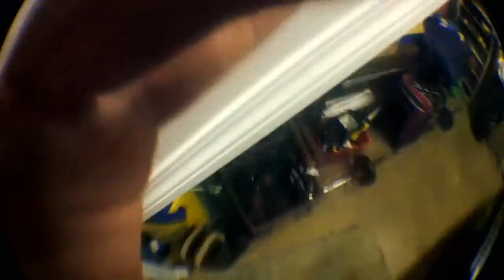Disgruntled Mailman(Day 515)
The story behind the sad mailman. 515.
LINKS